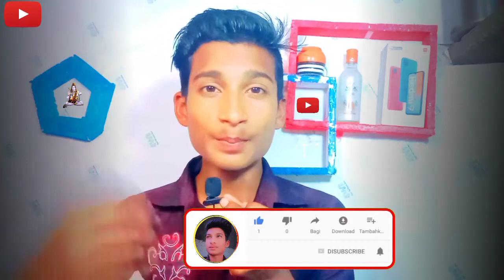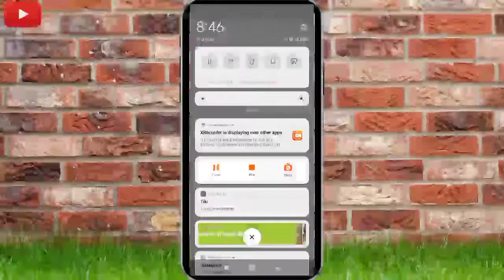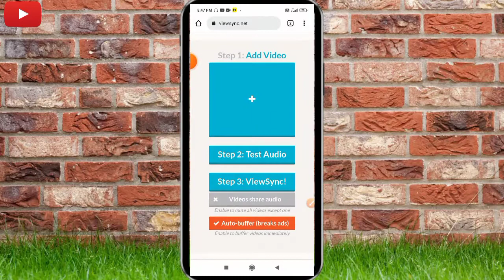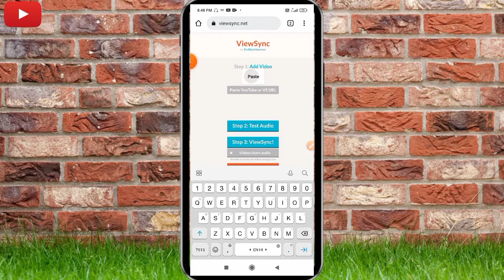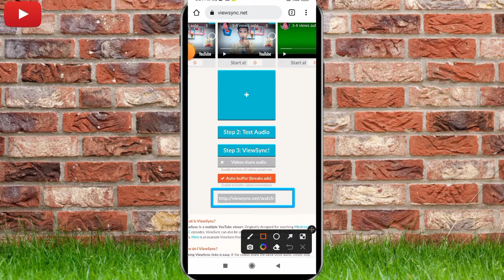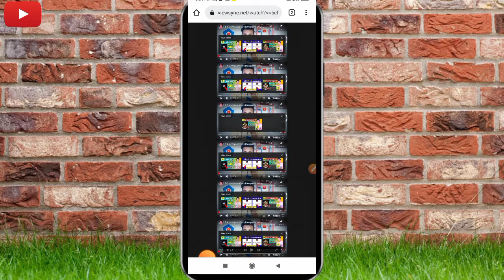new youtuber रोना 😀 नहीं l watch time kaise badhaye, 2022 l how to increase watchtime on youtube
4k watch time trick
watchtime
youtube me 4000 watch kaise kare

your question :-
complete 4000 hours watch time quickly with google ads
4000 watch time kaise pura kare
watch time kaise badhaye
4000 hours watch time trick
watchtime kaise badhaye
4000 watch time kaise complete kare
how to complete 4000 hours watch time
4000 hours watch time
views kaise badhae